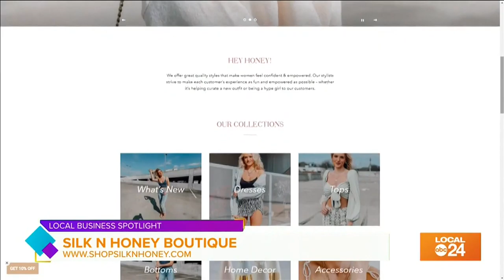Silk N Honey Boutique Spotlight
Looking to upgrade your wardrobe? Look no further than Silk N Honey! According to Sydney Neely, the owner of the shop know exactly what you need before you even ask.